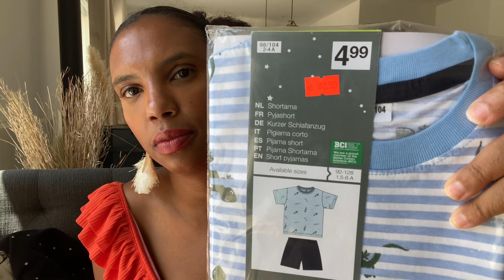BIG HAUL SOLDES été 2022 Partie 1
Merci de:
-PARTAGER
-LIKER